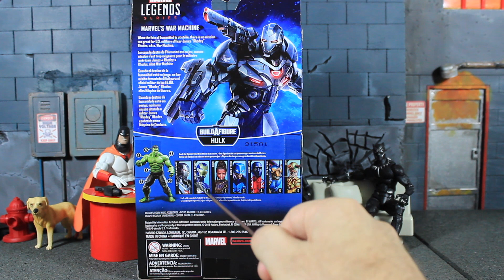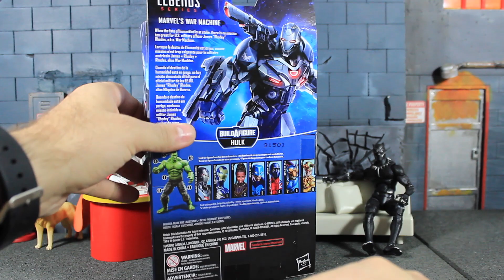War Machine Mark 006 - Avengers Endgame | Marvel Legends - Review PT/BR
Veja todos os detalhes da figura de ação do War Machine com visual do filme Vingadores Endgame da linha Marvel Legends | Hasbro.

Trilha: Avengers Theme Remix